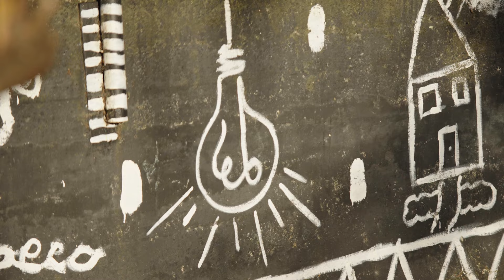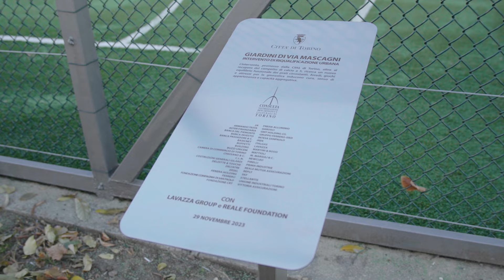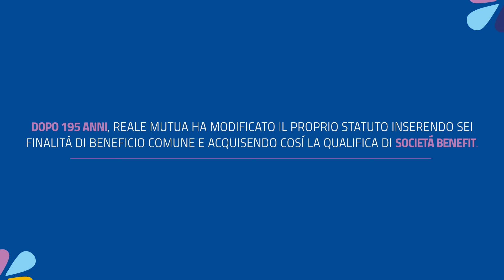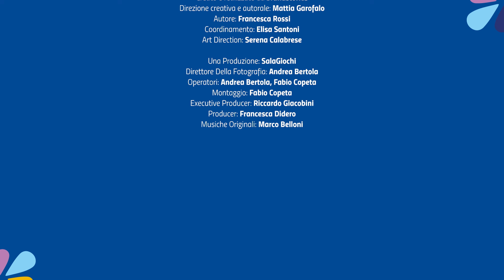Future Now Ep.4 - Rigenerazone e Futuro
Con questo quarto episodio di Future Now, Reale Mutua attraverso Reale Foundation racconta come la rigenerazione di luoghi in una città, grazie anche alla collaborazione di enti pubblici e privati, possano cambiare il futuro di chi ci vive. Impegnarsi insieme, significa creare opportunità in uno spazio inclusivo e accessibile a tutti. Rimettere a nuovo il campetto di via Perosi, nel quartiere torinese di Barriera di Milano, vuol dire prendersi cura di chi lo abita; e viceversa educare, attraverso il gioco e lo sport, le persone che lo frequentano, a valori come il rispetto, la cura, l’incontro e il confronto.